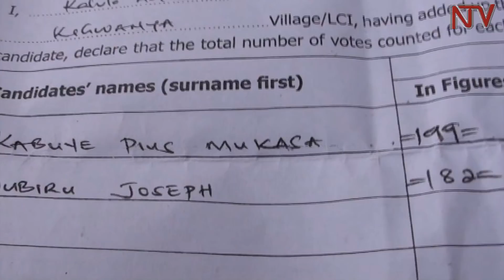OKULONDA MU KIGWANYA: Amasasi ganyoose , akalulu kayiise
Amasasi ne ttiyagaasi binyoose olwaleero e Busega mu Kigwanya Zone ng’okulonda mu kitundu kino kuddibwamu olwaleero

Entabwe evudde ku babiri ku bazze beesimbawo ku kifo kino obutamanya ku kulonda kuno

Bano olutegedde nti okulonda kuddiddwamu ne beesitula n’abawagizi baabwe ne bakyankalanya okulonda